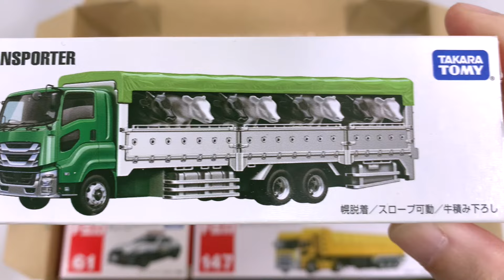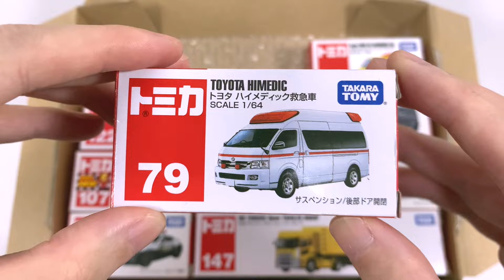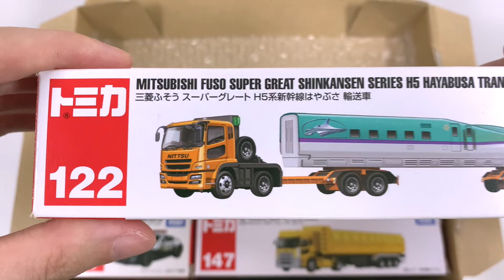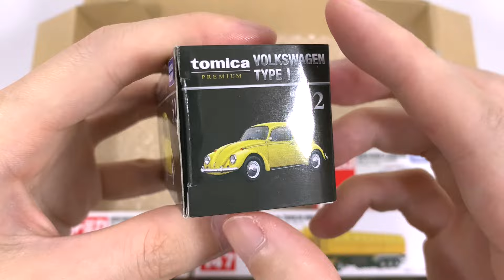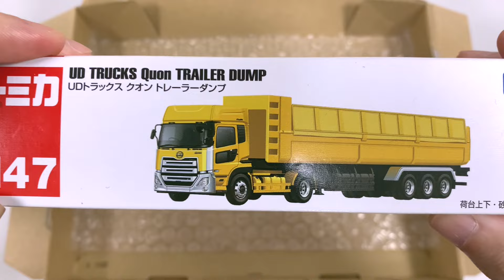トミカ☆はたらくくるまのミニカーを箱から出してチェック☆救急車 パトカー ゴミ収集車 トラック 建設車両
【トミカ】はたらくくるまのミニカーを開封します。救急車やパトカー、トラック、建設車両が登場します！
Tomica ☆ We will open the mini car of Working Cars. Ambulances, police cars, trucks, and construction vehicles will appear!